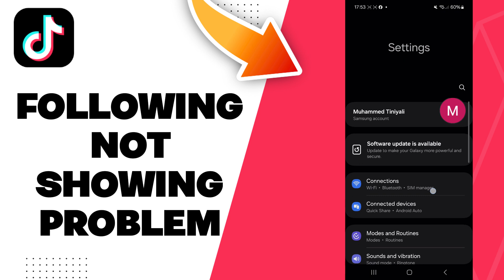How To Fix Tiktok Following Not Showing Problem 2025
in this video we discuss :